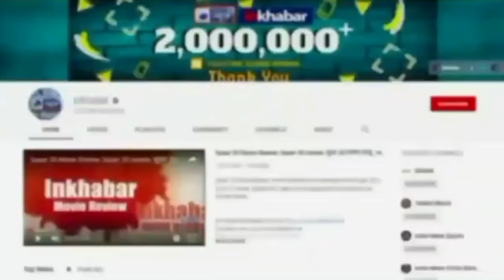Manish Sisodia on New Excise Policy: Diputy CM का LG पर प्रहार | BJP | Vinai Kumar Saxena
दिल्ली के उपमुख्यमंत्री मनीष सिसोदिया प्रेस कॉन्फ्रेंस कर रहे हैं. मनीष सिसोदिया ने कहा है कि दिल्ली सरकार की नई शराब नीति को उपराज्यपाल की मंजूरी के बाद ही लागू किया गया था.